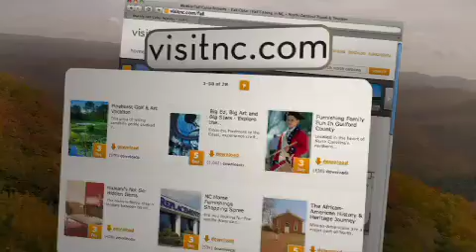North Carolina Tourism and Marketing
30 second Television Spot